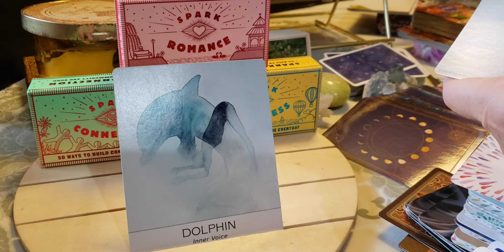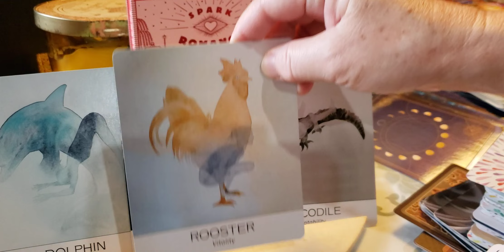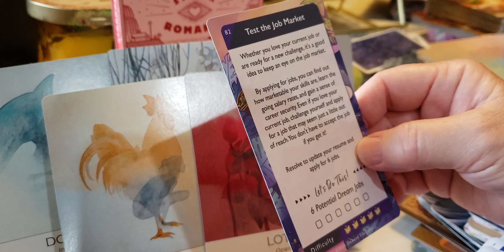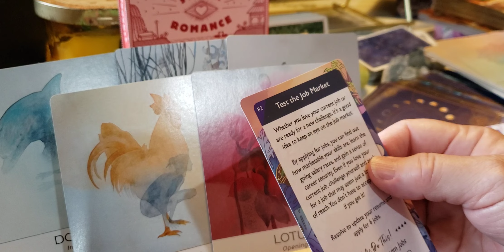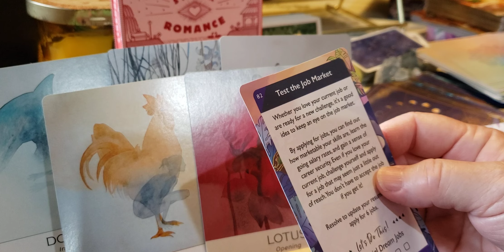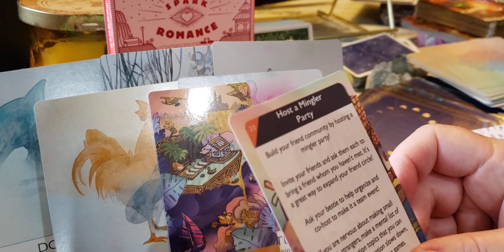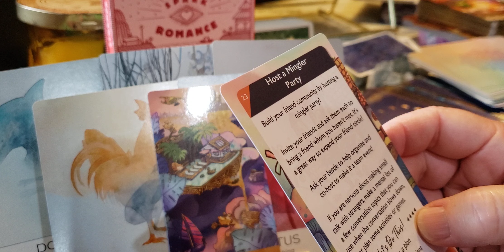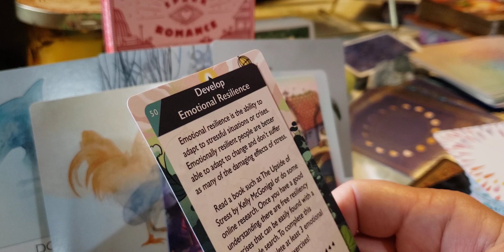Capricorn ♑ It might be time to get out in the sun & be playful again!